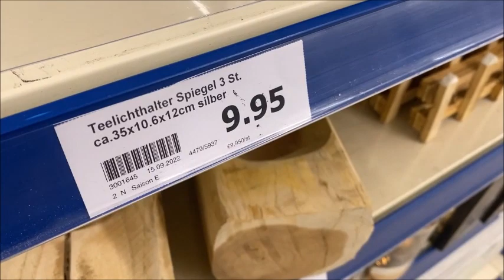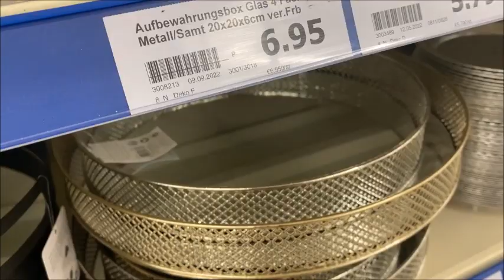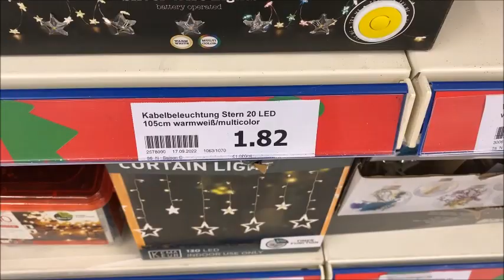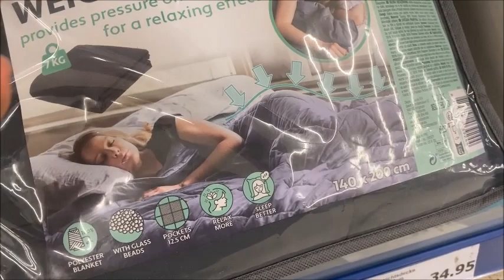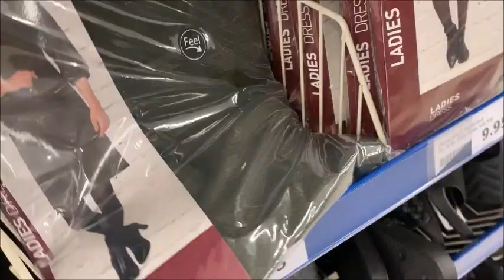Action 17 9 2022عاوتاني بلاطويات 😮راقية عند أكسيون😍 و منظمات 🤩روعة الأكسسورات